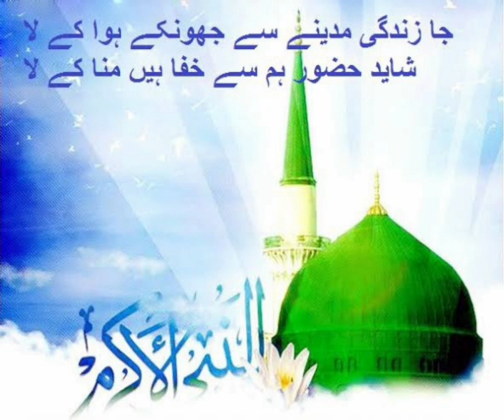جا زندگی مدینے سے جھونکے ہوا کے لا شاید حضور ہم سے خفا ہیں منا کے لا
VOICE RJ ALI SHAYAN